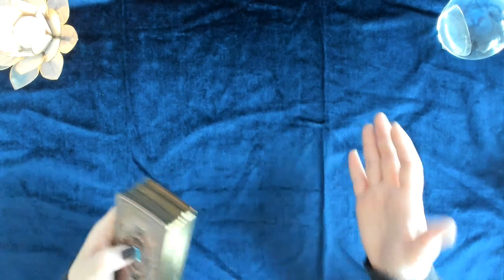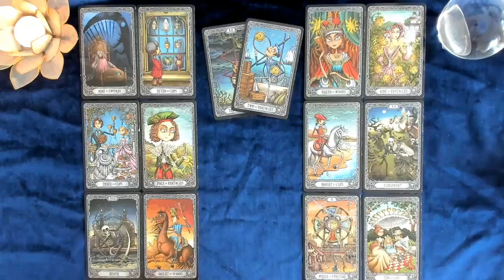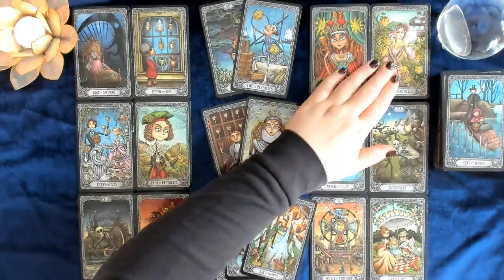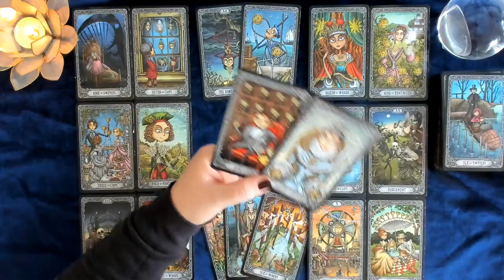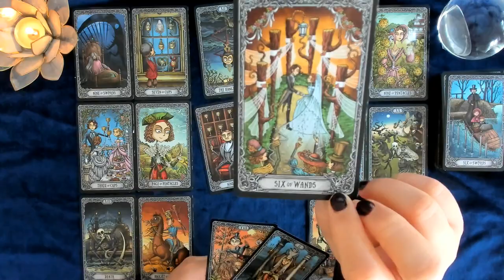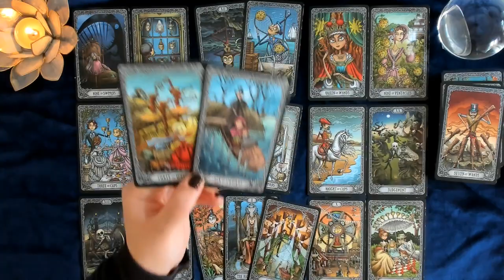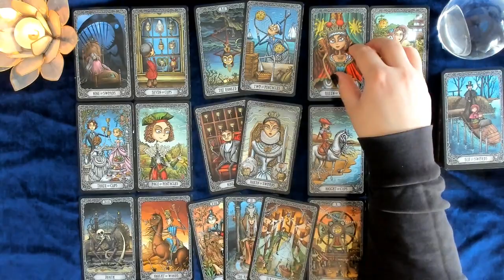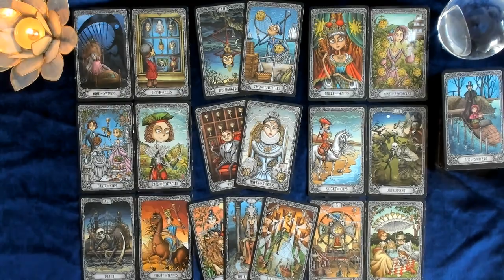❤️💍 Votre autre va se manifester: Ce que vous attendez arrive 💌❗️😍 | Tirage Sentimental Complet❗️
❗️❗️❗️ Guidances Coeur A Coeur vous propose la vidéo du Jour: ❤️💍 Votre autre va se manifester: Ce que vous attendez arrive 💌❗️😍 | Tirage Sentimental Complet❗️❗️❗️❗️